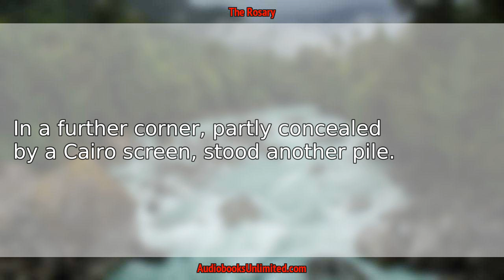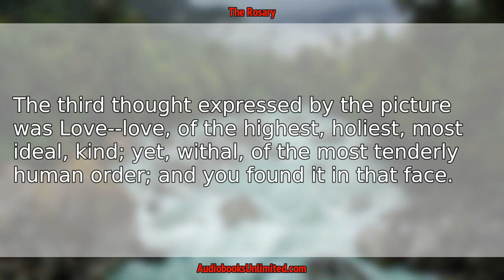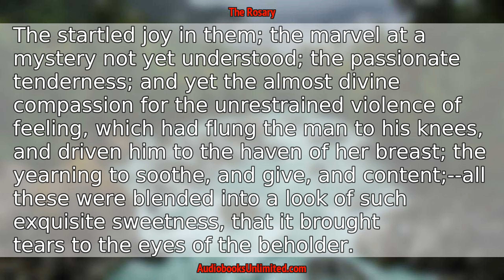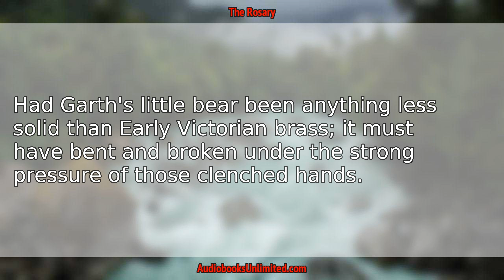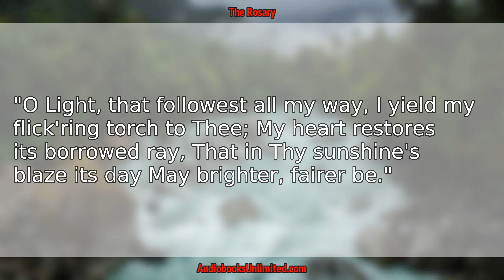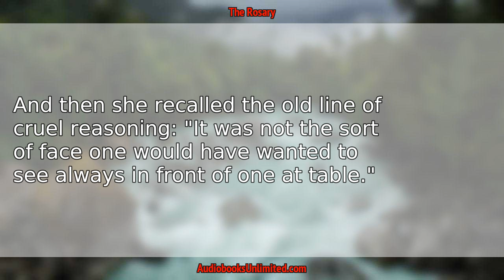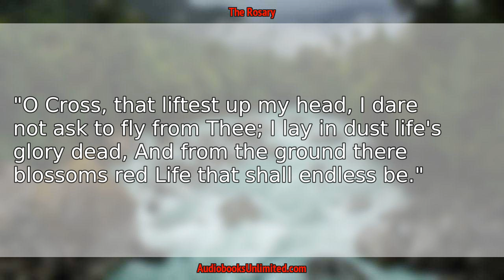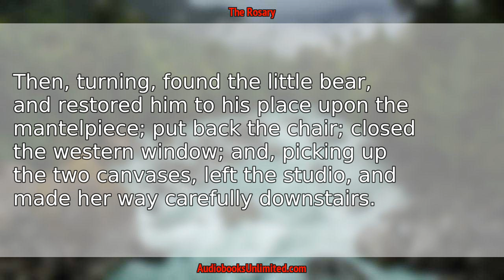The Rosary Audiobook Chapter 29 with subtitles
The Rosary Audiobook Chapter 29 with subtitles by Florence Louisa Barclay.